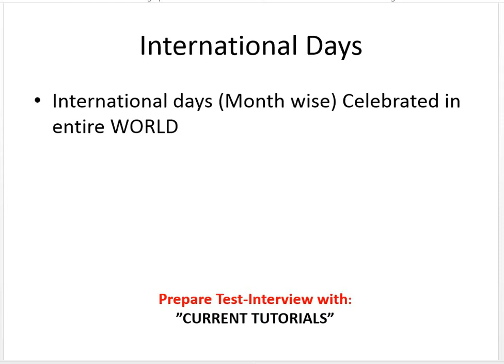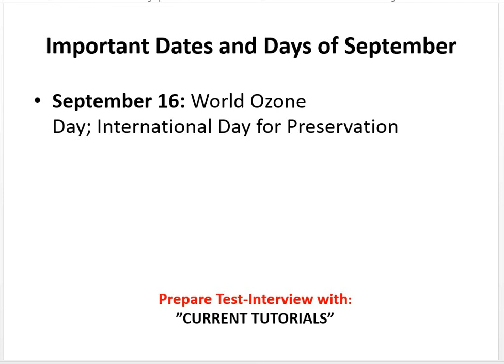When World Ozone Day is celebrated ?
List of others videos in the playlist:  When theses International s are celebrated?
Organized in date wise order
January Days
February Days
• Interfaith Harmony, Wetlands, Cancer, Human Fraternity, Safer Internet, Female Genital Mutilation, World Pulses, Social Justice, Mother Language, Central Excise, National Science
March Days
• Zero Discrimination, Civil Defense, Wildlife, Hearing, Women’s, Kidney, No Smoking, Consumer Rights, Happiness; Sparrow, Forestry, Syndrome, Poetry, Racial Discrimination, Water, Meteorological, TB, Detained and Missing Staff Members, Theatre
April Days
May Days
June Days
July Days
September Days
October Days
November Days
• Journalists, tsunami, Environment in War, Science and Peace, Legal Services, Antibiotic, Diabetes, Tolerance, Toilet, Childrens, Philosophy, Traffic Victims, Television, Women, Palestine, Chemical Warfare
December Days
• AIDS, Slavery, Handicapped, Banks, Volunteer, Soil, Civil Aviation, Anti-Corruption, Genocide Prevention, Human Rights, Mountain, Health Coverage, Neutrality, Energy Conservation, Migrants, Human Solidarity • 12 Sep, United Nations Day for South-South Cooperation
• September 15:  Engineers’ Day; International Day of Democracy
• September 16: World Ozone Day; International Day for Preservation